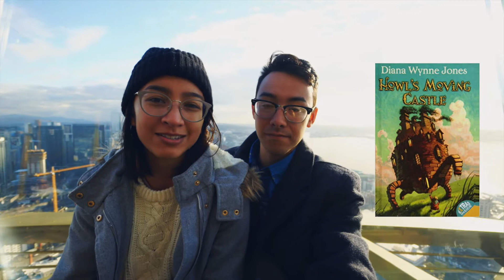Our Tops of 2018 at the Top of Seattle | Travel Vlog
We recounted our tops of 2018 at the top of Seattle Space Needle! It was amazing being that high up, and we saw a full rainbow (a raincircle I called it) and the sunset from the top of Space Needle. A few more travel vlog from Seattle coming up and I'm all caught up to date too!

Also I've switched to the sony a7iii to daily vlog totally as I found a wider and more stable lens!

Okay that's all for now!

My Gear:
Vlogging Camera
Vlogging lens
Secondary Lens
B-Roll Camera
Zoom Lens
Vlogging Mic